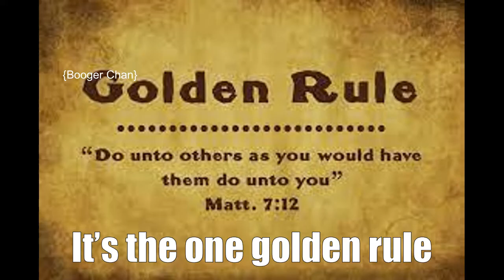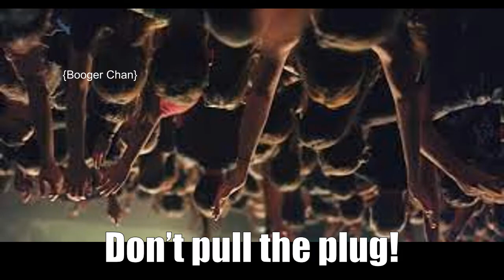Don't Pull The Plug! - Mixels Lyrics Video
Gotta pull the plug!